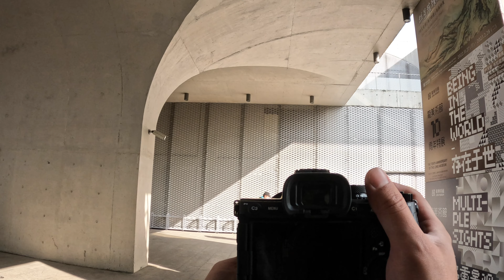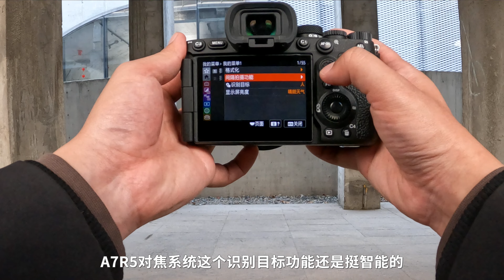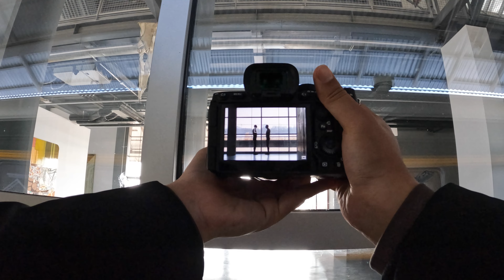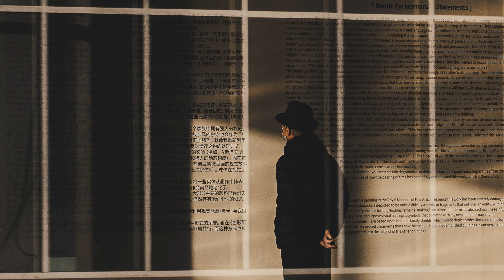【第一视角摄影】如何在城市公园拍出氛围感？｜ POV Street Photography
本期视频，我们带着索尼A7R5搭配24-70 GM二代镜头，一起去冬日的城市公园走一走，我们一边拍照，一边体验一下索尼A7R5的新功能，我也会和大家分享一些我街拍时常用的相机设置！